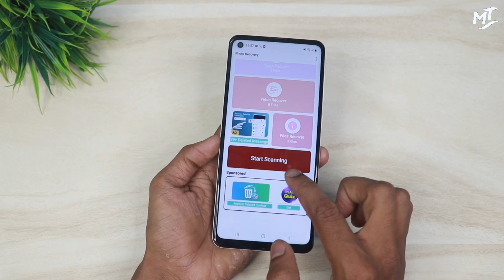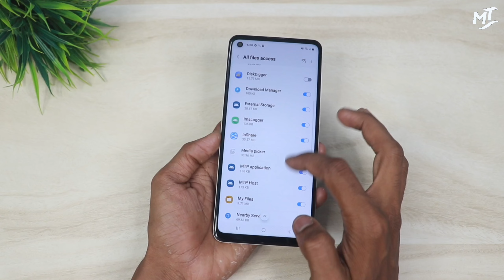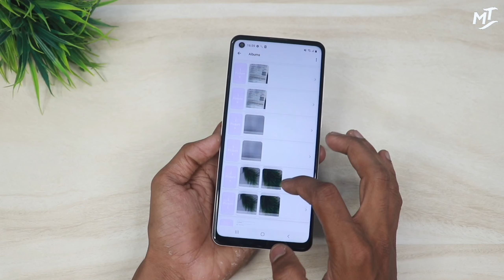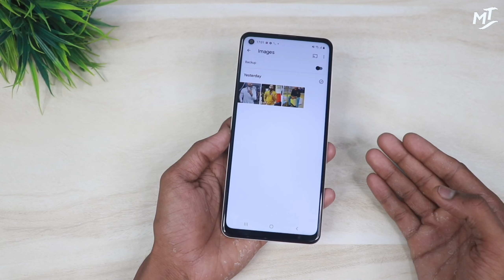Apne Phone me Delete photo wapas kaise laye | how to return deleted photos | delete photo recovery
Hello 👋
doston kya aapke mobile phone ke andar se koi most important photo video file vagaira delete ho gaya hai aur aap usko return pana chahte Hain to aap hamare is video ko pura dekhega kyunki ham aapko Apne is video mein live dikhaye Hain delete photo video file vagaira ko return lakar to friend video kafi interesting hai isliye aapse request karenge aap video ko pura yani ke ant Tak dikhega aur aapko video pasand aaye to aap hamare is channel subscribe aur mere is video ko ek like jarur kar dijiyega

how to return deleted photos,
delete photo recovey,
5 year old delete photo how to reuturn back,